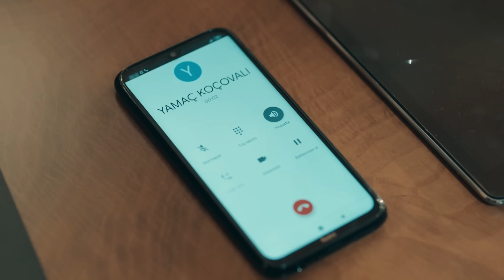Çukur 4.Sezon 18.Bölüm - Yamaç'tan Cengiz Erdenet'e Bilmece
Çukur 4.Sezon 18.Bölüm Özet:

Yamaç, Erdenetlere karşı başlattığı intikam planının ilk adımı atacak ve Cengiz Erdenet bir seçim yapmak zorunda kalacak. Cengiz’in büyük kayıplar yaşamasına sebep olan Koçovalılar mahalleye döndüklerinde hiç beklemedikleri bir manzarayla karşılaşacaklar. Erdenetlerin mahallede sebep olduğu felaketin sonuçları merakla beklenecek. Çukurlular bir kez daha bir arada durarak bu felaketin yaralarını saracak. Yamaç her cephede mücadele verirken Nehir’in sürpriz hamlesiyle şaşıracak. Yanında duran herkesi bir bir kaybeden Cengiz, Koçovalılardan kaçmak için harekete geçecek ancak Koçovalılar’ın onun izini bulması uzun sürmeyecek.

Yönetmen: Sinan Öztürk
Senaryo: Gökhan Horzum
Yapımcı: Kerem Çatay
İdari Yapımcı: Yamaç Okur
2. Yönetmen: Özgür Sevimli
Görüntü Yönetmeni: Tolga Kutluay

OYUNCULAR
Yamaç: Aras Bulut İynemli
Arık Böke: Barış Arduç
Sultan: Perihan Savaş
Fadik: Nur Sürer
Cengiz: Mustafa Avkıran
Vartolu: Erkan Kolçak Köstendil
Aliço: Rıza Kocaoğlu
Selim: Öner Erkan
Cumali: Necip Memili
Efsun: Damla Sönmez
Mahsun: Berkay Ateş
Azer: Cihangir Ceyhan
Celasun: Kubilay Aka
Nehir: Hazal Subaşı
Akın: Burak Dakak
Damla: Hare Sürel
Emmi: Kadir Çermik
Seren: İrem Sak
Ayşe: İrem Altuğ
Saadet: Boncuk Yılmaz
Medet: Mustafa Kırantepe
Karaca: Ece Yaşar
Metin: Cem Uslu
Meke: Aytaç Uşun
Murtaza: Ferit Kaya
Nedim: İlkay Akdağlı
Remzi: Çağrı Atakan